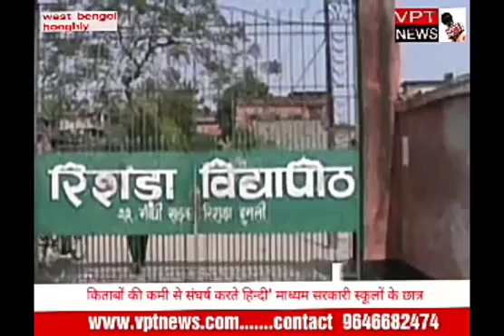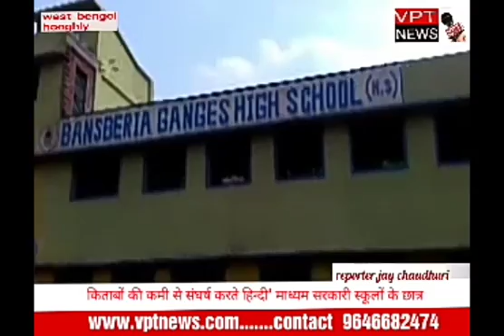kitabo ki kami bacche kr rhe hai sanghrsh